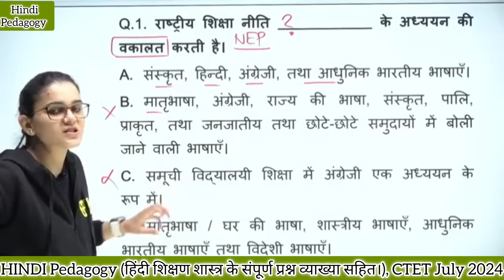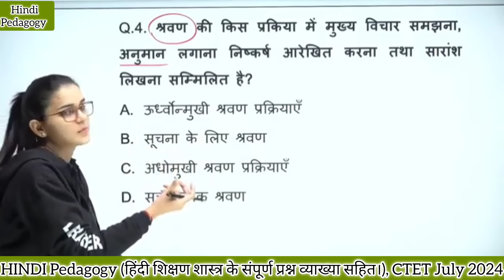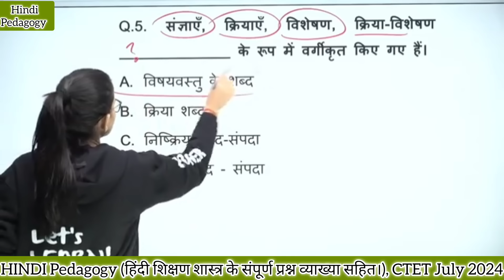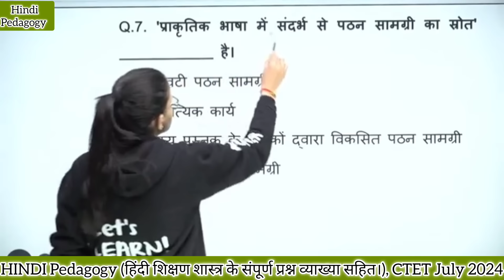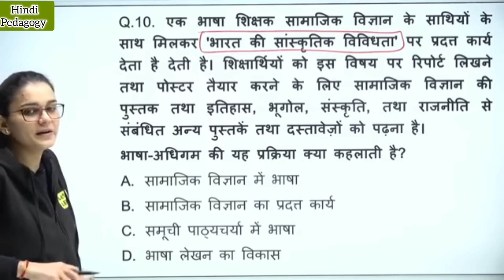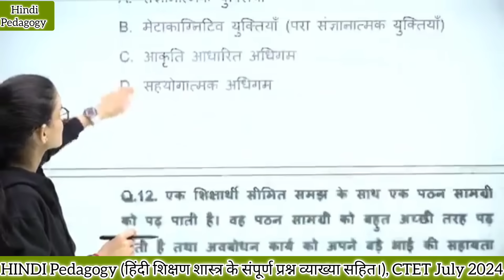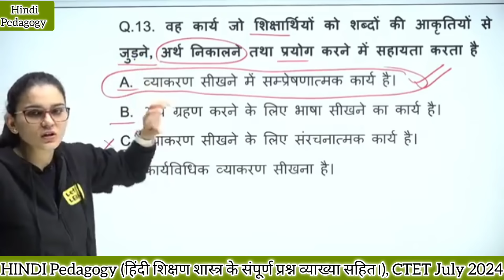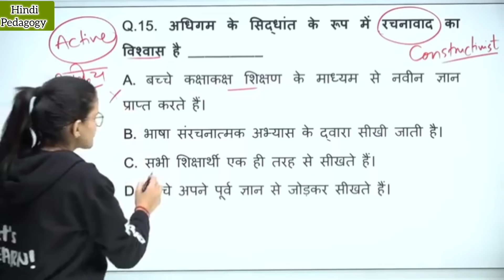HINDI Pedagogy MOCK- TEST -16 (हिंदी शिक्षण शास्त्र के संपूर्ण प्रश्न व्याख्या सहित)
CTET 7th July 2024 {30/30 SERIES} #(HINDI_PEDAGOGY_CLASS-02)
By Ideal of Himanshi Singh
PEDAGOGY
CDP_QUESTION_CLASS
Hindi शिक्षण शास्त्र
SELECTED_MCQ
HIMANSHI_SINGH
CTET2024
himanshisinghctet
ctetclase
ctet2024
ctetjan
hindipedagogy
evs
evspedagogyforctetncert
mathspedagogy
idealofhimanshisingh